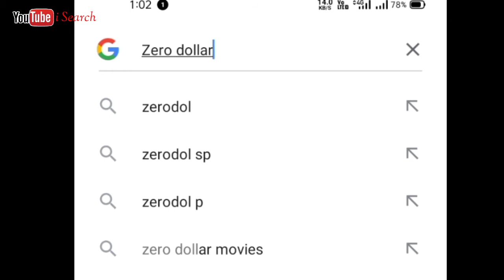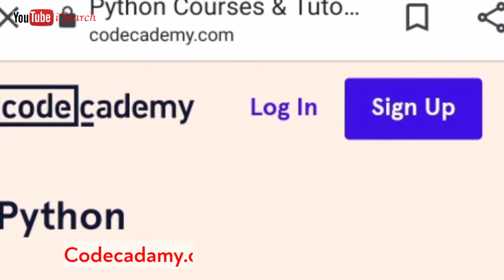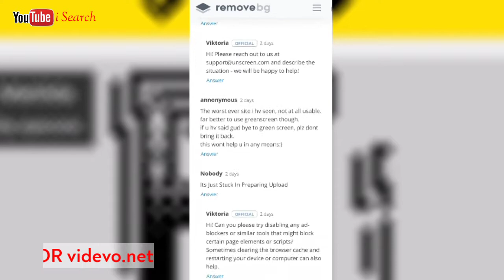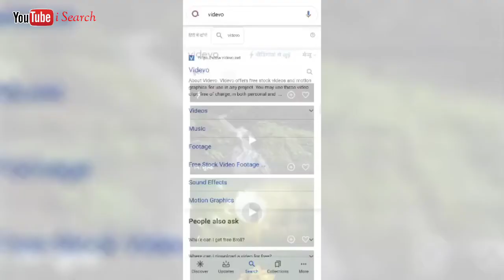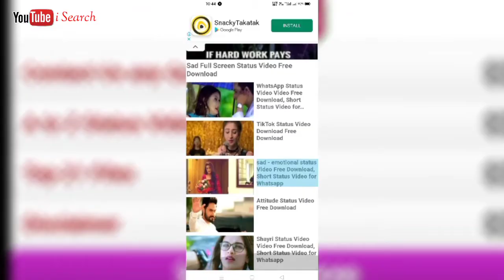Top 7 magical useful websites | free best websites for you | i Search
i Search

top 7 magical useful websites for you
free best websites
TOP 7 WEB SITES
useful web sites | best web s.
interesting web sites for begginers